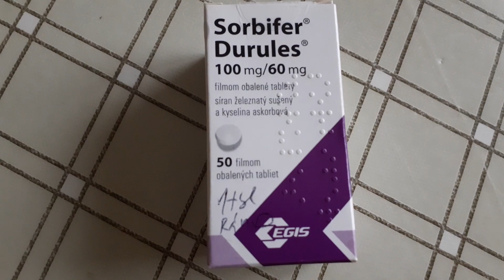Sorbifer Durules /can be toxic/